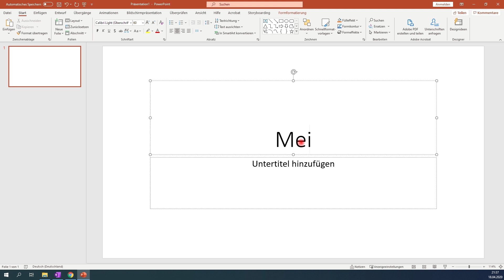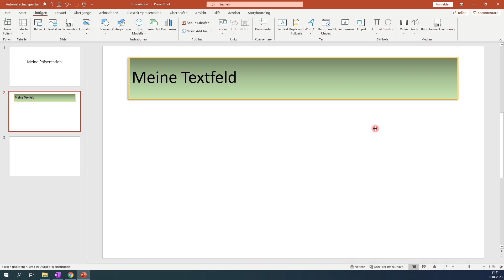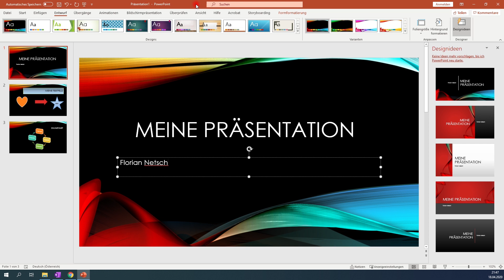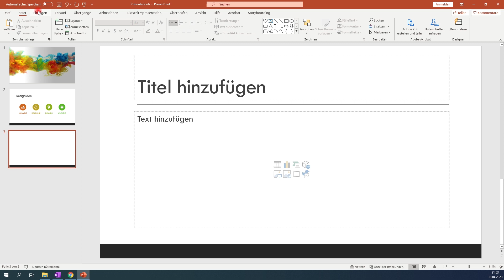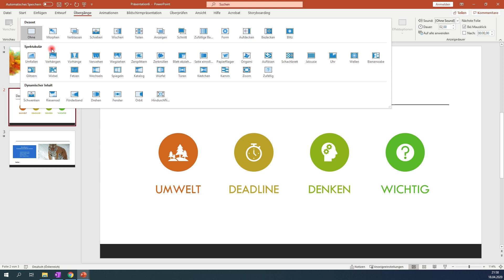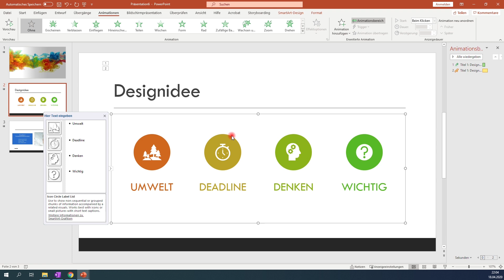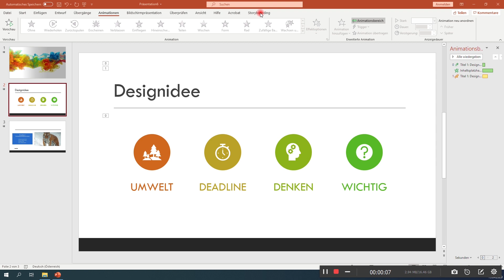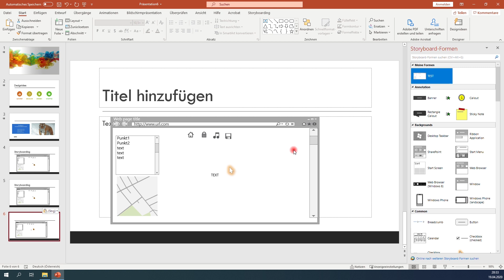Grundkurs PowerPoint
Design, SmartArt, Übergänge, Animationen Storyboarding